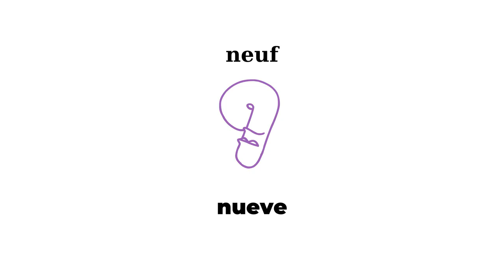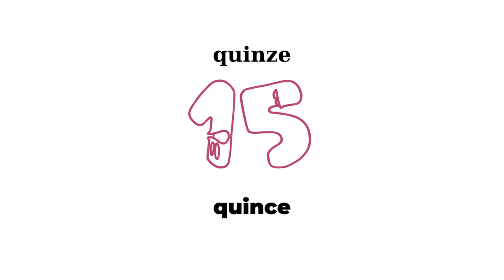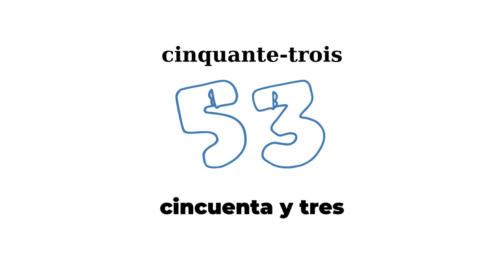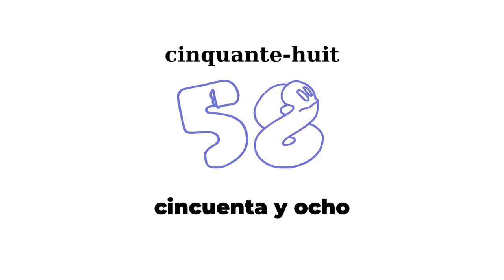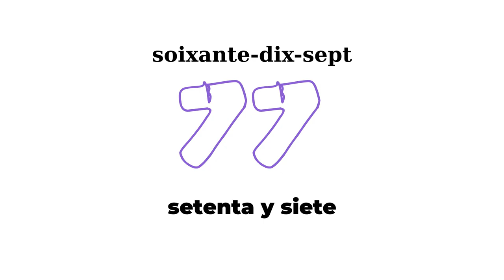Nombres en espagnol